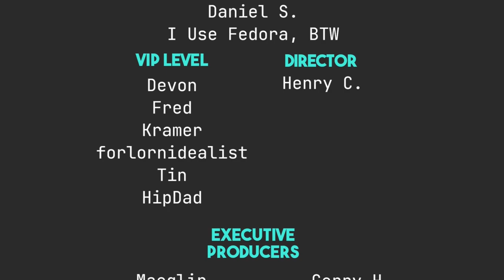With ArchInstall...No One Cares If You Use Arch Linux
Or, ArchInstall took away my love of Arch Installation videos.